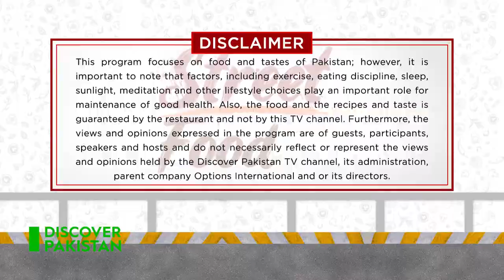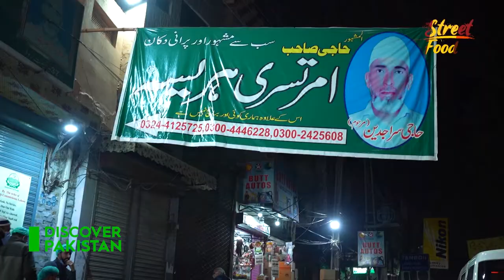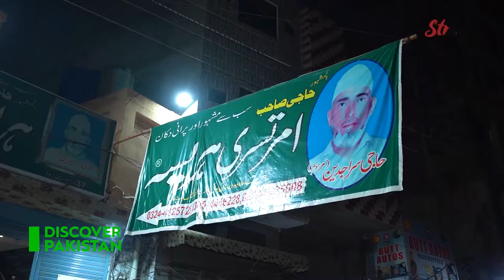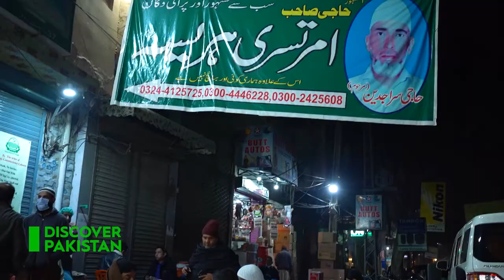Best Hareesa In Pakistan | Street Food - Full Episode | Discover Pakistan TV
Experience the super delicious Hareesa from the crowded streets of Lahore. The fine blend of pure desi food is certainly not to miss. Amritsari Hareesa in Gawalmandi is one of the oldest restaurants serving delicious hareesa in chicken, beef, and mutton.
Served with Tarka of desi ghee, along with fried ginger, Amritsari Hareesa offers a true treat for all the foodies. It is the perfect dish to indulge in as the winter season approaches
Catch all the delicious food with our host, Hira Khanum in our show ‘Street Food’ only on Discover Pakistan.

Tune. pk